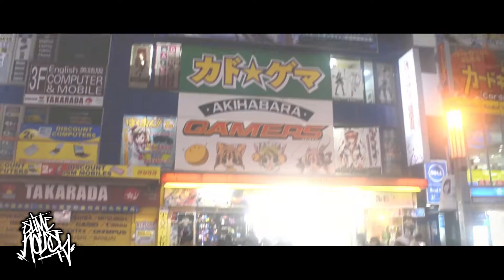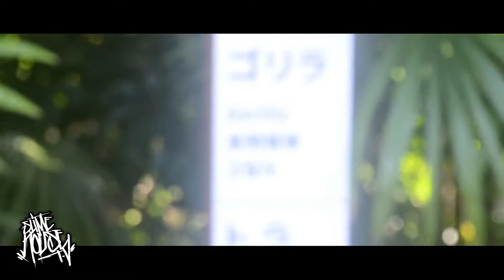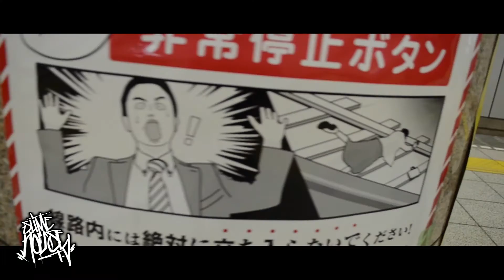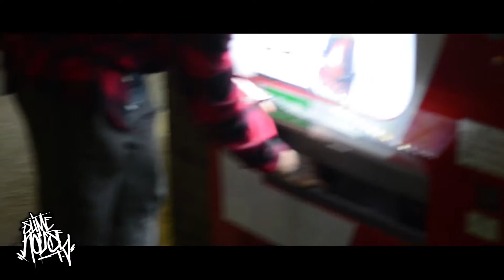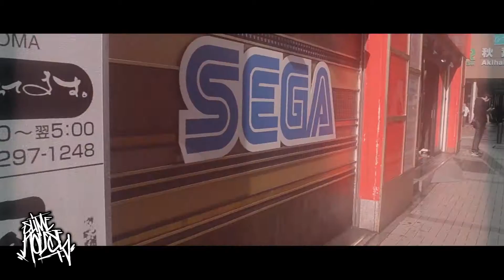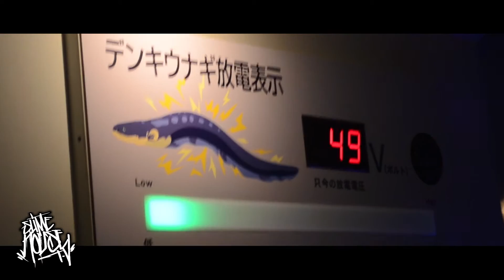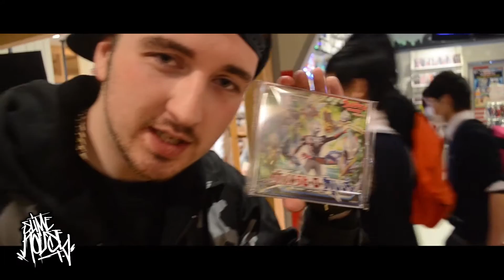Slime House TV Ep05 - TOKYO JAPAN SPECIAL, Square Enix, akihabara, Shinjuku, Diver City Plaza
in the last episode of Slime House TV series one, Sheffspendables Ieuan Parry and Theo Cane head off to the far east, Tokyo Japan, scouring the coolest city on earth in search of toys, clothes, games and crazy creatures!

Slime House TV - The UK's #1 independent broadcasted TV show that brings you the very best in cult music, underground movies and anything else cool, artist, retro and edgy.
Slime House TV is a completely self funded show, the budget for the programme is ZERO... but what we lack in funding, we make up for with the amazing line up of special guests that we feature throughout the series.

The show is hosted by Independent film maker, journalist and illustrator Theo Cane Garvey, AKA UK battle rapper 'Psychosis Holocaust' and along with his team THE SHEFFSPENDABLES will bring you deep underground, into their world, tracking down and speaking to other artists on similar missions to what they are, as well as throwing in a tone of other cool stuff just for the fun of it.

With a first season airing shortly and Season 2 already in production this is the best place to keep updated on this truly Unique show, so please add the group, share the episodes and trailer on your Facebook page, as stated before we are a completely independently run show, so any promotional help is really appreciated!

We are also looking for people to interview for our currently in production second season episodes so please don't be shy, contact us directly if you think you, or anyone you know should feature on our show be a part of this project!